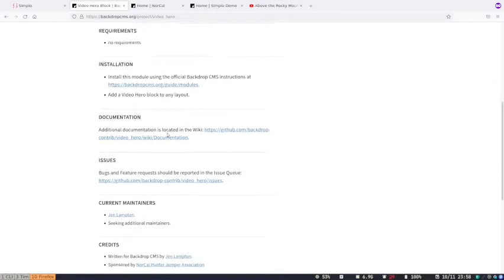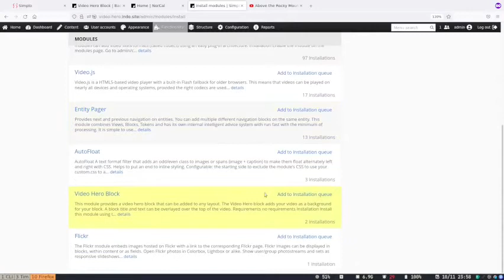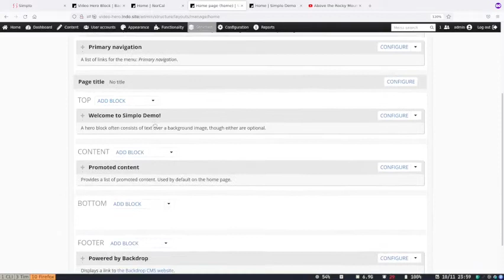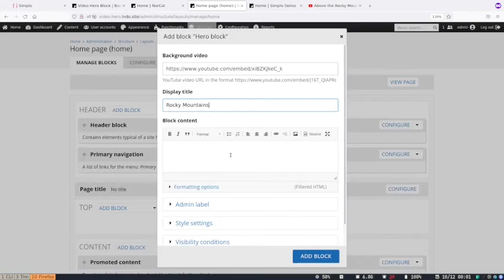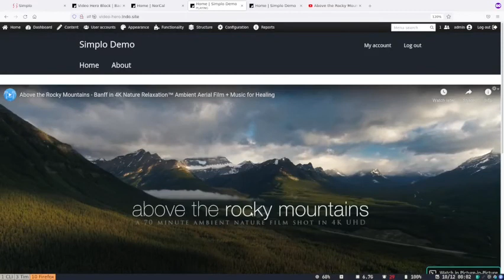Backdrop CMS Module: Video Hero Block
This is a very simple module to add a hero video to your layout in Backdrop CMS.